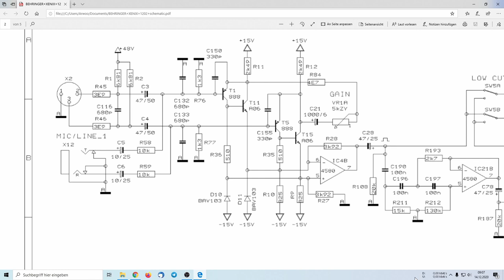Reupload! Mikrophone Set, und Micro Qualität, und Mod Info am Mischpult.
Zeitleiste:
00:00 Hallo
00:28 Inhalt zeigen und Vorstellen
02:48 Warum ich den Reupload gemacht habe.
05:21 Warum Funktioniert das Micro an 48V.
07:34 Micro am Mischpult und wie ich es gemacht habe.
08:22 Die Modifikation am Mischpult, was genau ich gemacht hatte.
11:05 Verabschiedung.

Und Das Microphon Set bekommt ihr hier.

Der Angesprochene Converter als Beispiel hier mal einer.

und XLR Kabel zb das hier.

Heiko Remus
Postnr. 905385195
Packstation 102
23556 Lübeck